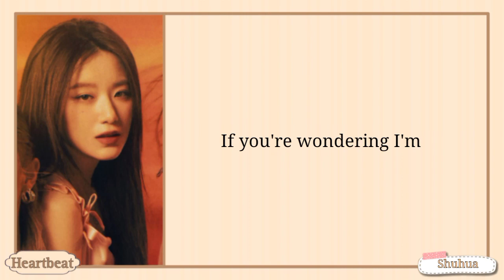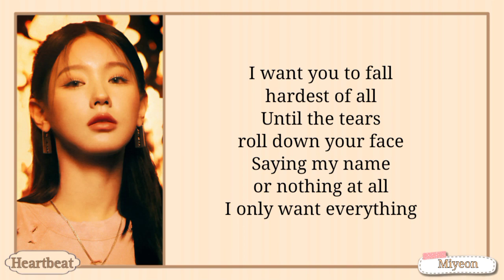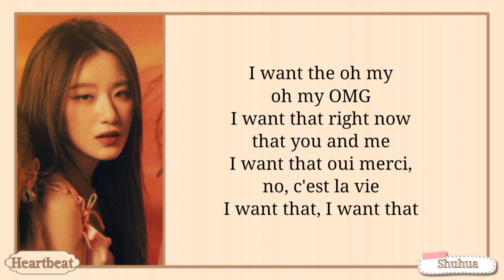(여자)아이들((G)I-DLE) -'I Want That' lyrics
Title: I Want That
Artist: (여자)아이들((G)I-DLE)
Album: I Want That
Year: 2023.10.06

Miyeon
Minnie
Soyeon
Yuqi
Shuhua